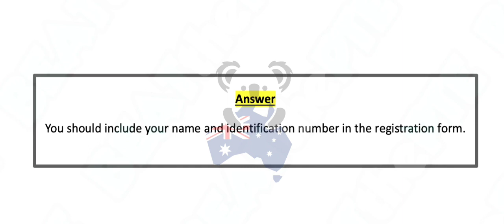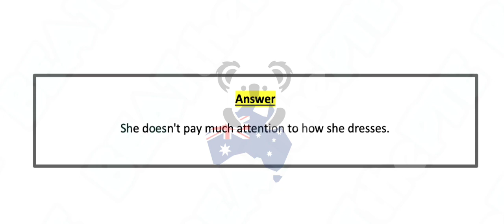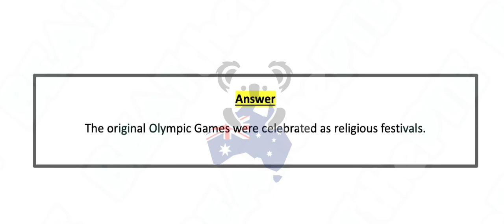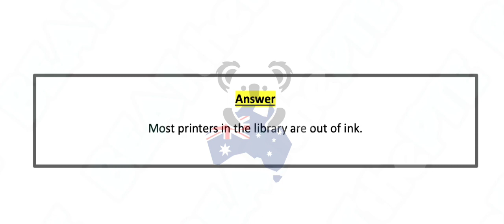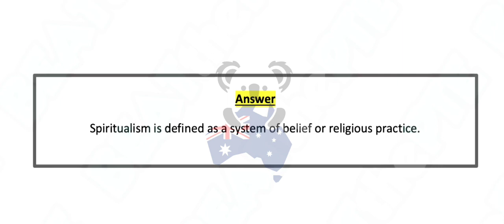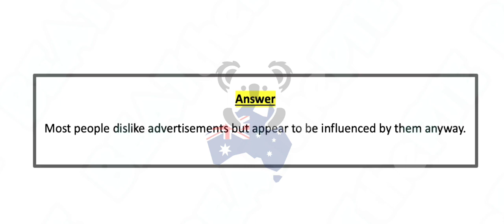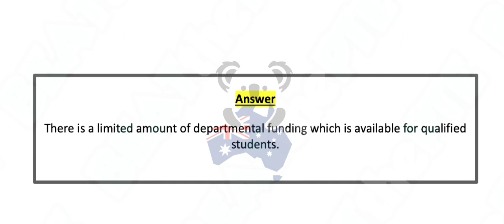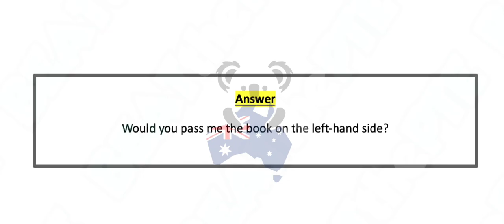PTE - Speaking Repeat Sentence (Part-6) Aug Exam Prediction | Pte repeat sentence. BEATthePTE max.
PTE - Speaking Repeat Sentence (Part-6) Aug Exam Prediction | Pte repeat sentence.
BEATthePTE | 28th Aug to 3rd sep 2023

Instructions:
pte reading,
pte academic,
pte speaking
describe image,
pte speaking,

dictation pte
dictation words
Repeat sentence practice pte, repeat sentence practice pte 2023, repeat sentence practice pte 2023 careercoves